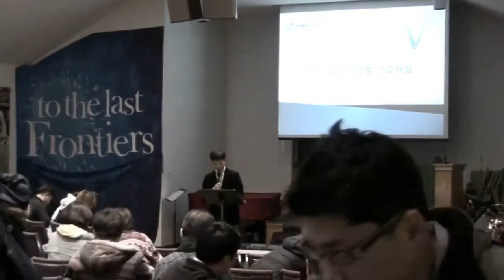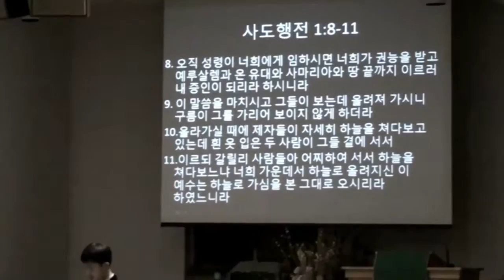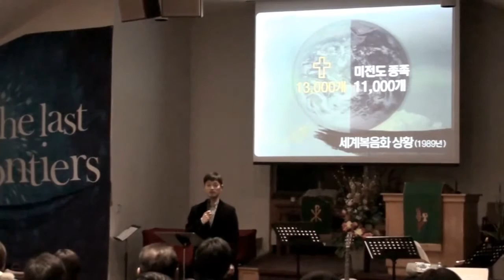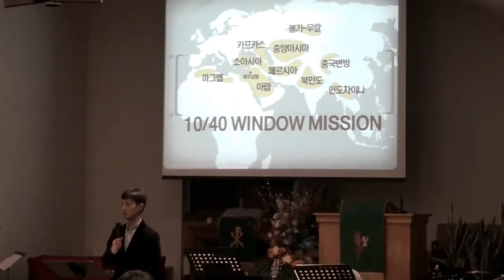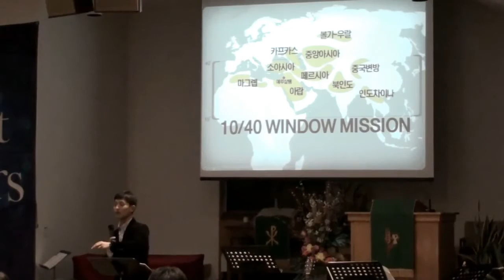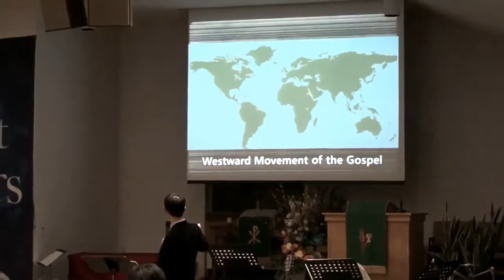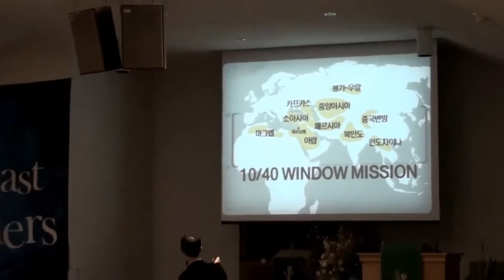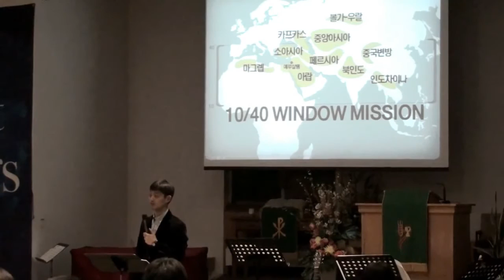[인터콥] 임이스마엘 선교사 - 선교비전집회 토론토 - 20150211